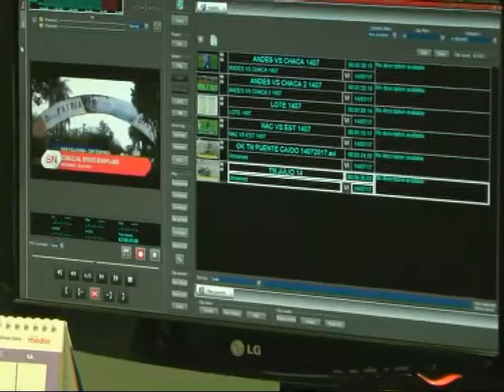Julieta Rivero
Con la Periodista del Noticiero del Canal hablamos del Día del Trabajador de la Televisión . . .